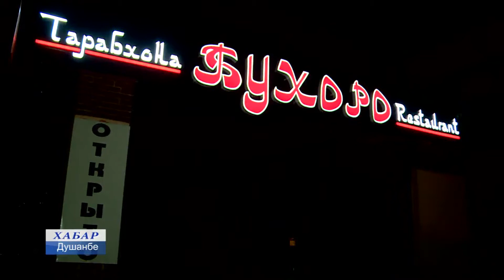ЛИБОСХОИ АРУСИ ЗАМОНАВИ 2020 (СУМАЁ-АРАБИКА)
ЛИБОСХОИ АРУСИ ЗАМОНАВИ 2020
15  Сумаё арабика (Sumaya Arabica)  Намоиши муд овоз